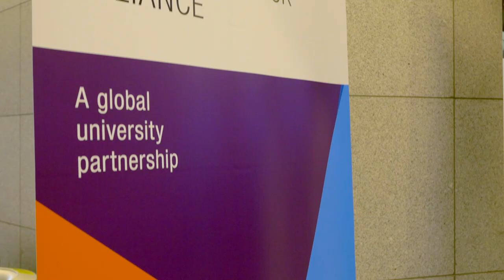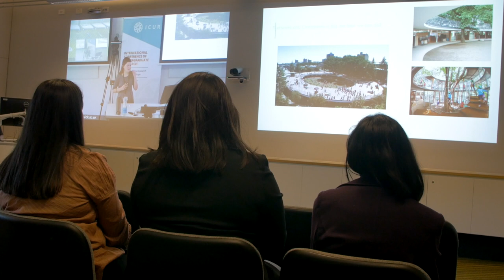Monash Warwick Alliance - ICUR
Supported by the Monash Warwick Alliance, ICUR is a unique two-day, student-led virtual conference showcasing the pinnacle of undergraduate research from any discipline across five continents.